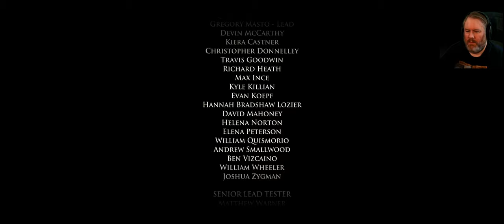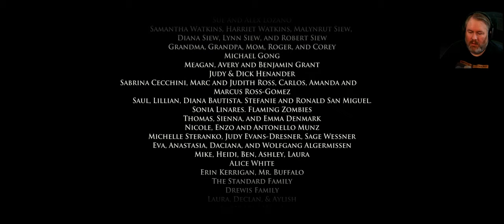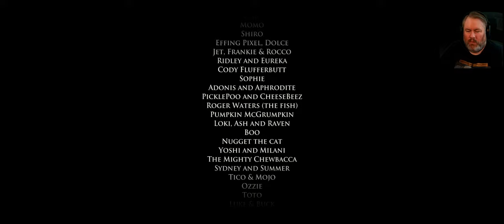And Now We've Met Ramsay Snow... || Telltale's Game of Thrones Series in Ultrawide, Episode 1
Whelp, that went about as well as I expected it to...but they did bring back Iwan Rheon to reprise his role as Ramsay, so it's not all bad, right?

Enter the epic world of A Song of Ice and Fire with Telltale's Game of Thrones. Witness the fantastical world of Westeros from the eyes of different characters, each with their own unique tale to tell. Join the Forrester family on their journeys through the war-torn lands of the Seven Kingdoms and experience their struggles and triumphs as you follow their stories. In this video, I'll be playing through the game for the first time in an ultrawide 21:9 aspect ratio - no spoilers, no guides, just a blind playthrough! Get ready to embark on a thrilling adventure with House Forrester and see where you end up!

Intro/Outro music by Infaction Audio

Chapters:
00:00 Intro
00:39 Gameplay
15:00 Next time/Credits
19:05 Outro